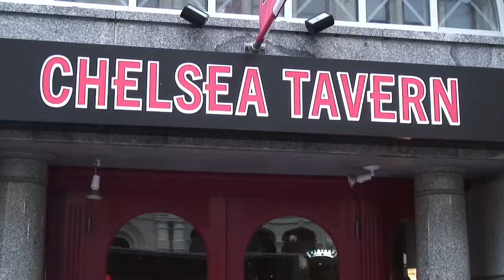DCAD students paint holiday scenes for downtown businesses [Delaware Online News Video]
At the request of the Wilmington Renaissance Corporation, Delaware College of Art and Design students will assist local businesses this holiday season by creating a variety of holiday designs on the various storefronts. (12/1/10)
Camera: Damian Giletto
Editor: Ashley Barnas